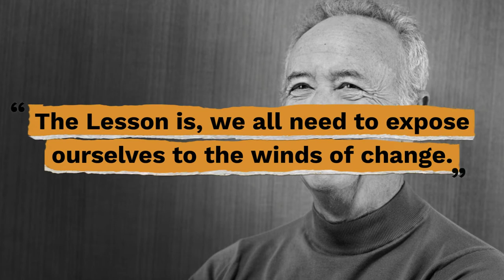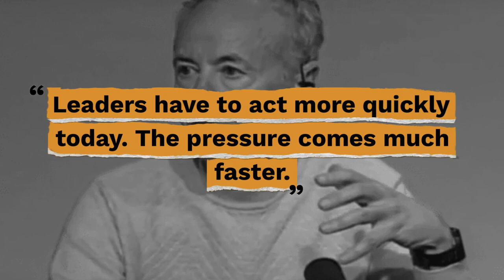Top 10 Andrew Grove Quotes - Gracious Quotes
Useful Links:
► FREE Daily Devotion Quotes & Weekly Inspiration